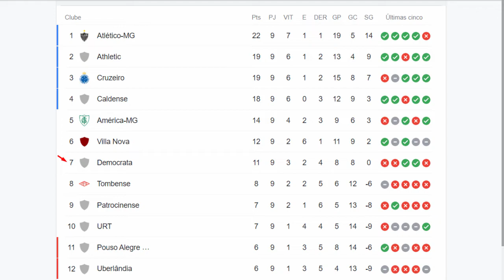ATENÇÃO! SAIU AGORA! ESCALAÇÃO DO GALO PARA O JOGO DE HOJE!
Aqui no canal Galo Alvinegro você acompanha todas as notícias do Galo de forma atualizada!